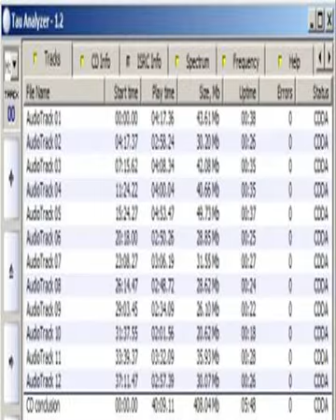a face in the crowd tom petty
1 million kosmetics a face in the crowd tom petty